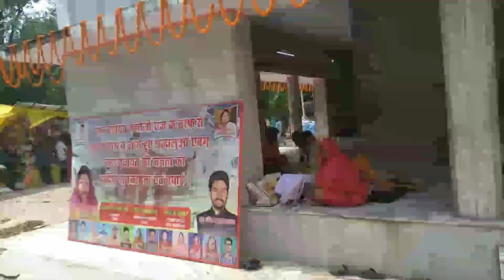दिघेश्वरनाथ,महादेव मदिंर जो अश्वथामा द्वारा पुजीत है जो महाभारत कालीन है का दिव्य दर्शन